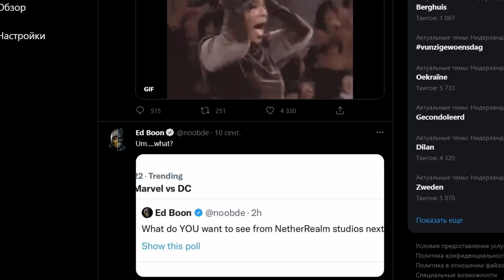TEKKEN 8 ОКАЗАЛСЯ МОЩНЫМ / РЕАКЦИЯ ДЖОННИ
Tekken 8 анонсирован! И это был один из мощнейших трейлеров за последнее время. Но реакция Джонни оказалась очень бурной. Что именно меня возбудило, смотрите в этом обзоре!